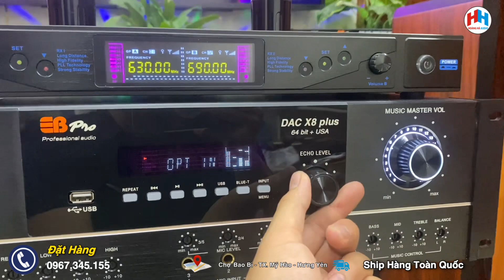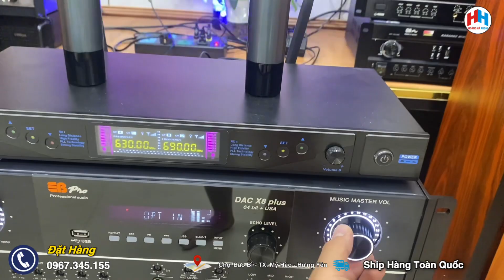Bộ dàn karoke F-2500pro tặng mic không dây 2Tr giá cực rẻ | 0967.345.155